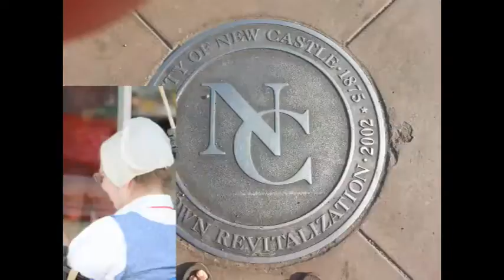NCTV45′s NewsWatch NewsBrief Thursday Segment 2 November 10, 2016